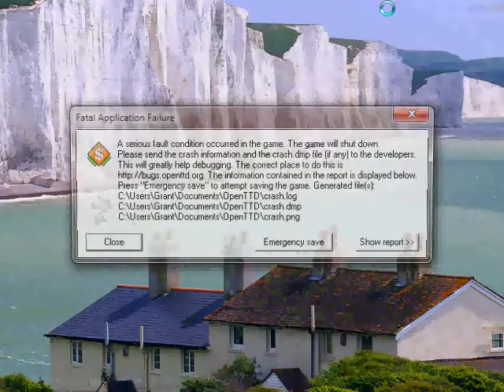Let's Play OpenTTD ~ Part 15 [It's Not Goodbye, Merely Adieu]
In this one, we bid farewell for now to this Let's Play due to a recurring crash.

I think the only way to get this working is to delete everything to do with OpenTTD and re-install from scratch. Unfortunately, that means this LP save as well.

But, if I do get round to this game again, it means we can correct the NewGRF's I use, as well as some other stuff that I found bothersome.

But, for now, any requests?